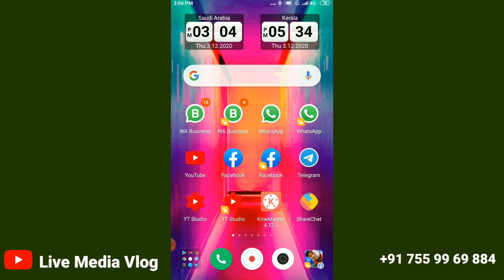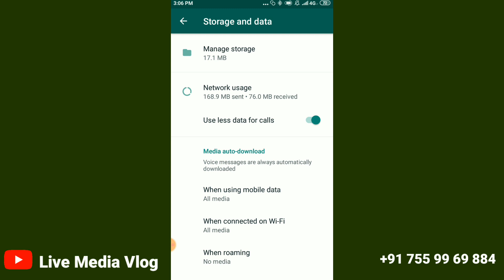വാട്സ്അപ്പില്‍ ഇനി അധിക Data ഉപയോഗിക്കില്ല | Use less Data for Calls Whatsapp New feature Malayalam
വാട്സ്അപ്പില്‍ പുതിയ ഫീച്ചര്‍ അധിക Data ഉപയോഗിക്കില്ല | Use less Data for Calls Whatsapp New feature